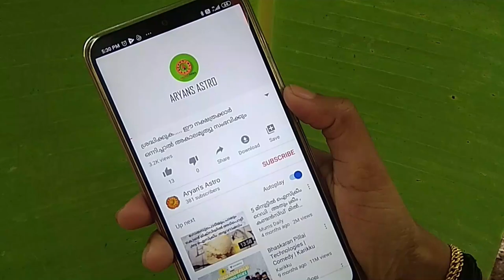അറിയാം ..ജനിച്ച ദിവസത്തിന്റെ ഫലങ്ങൾ | birth day | birth date | birthday| varaphalam| daily horoscope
അറിയാം ...ജനിച്ച ദിവസത്തിന്റെ ഫലങ്ങൾ